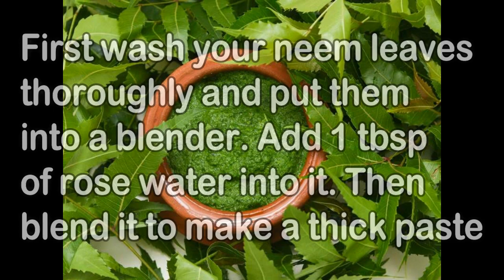Neem Soap for remove acne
Hello friends. Welcome to my 'Ruu Sapuwa' channel.
Today I'm going to show you how to make a Neem Soap for remove acne.. Watch and learn how to make this soap easy & healthy..